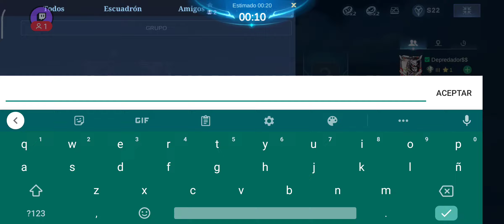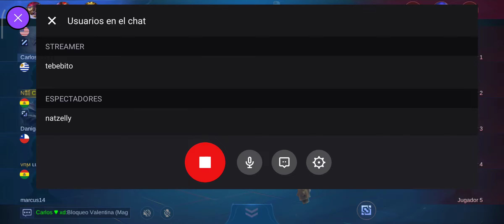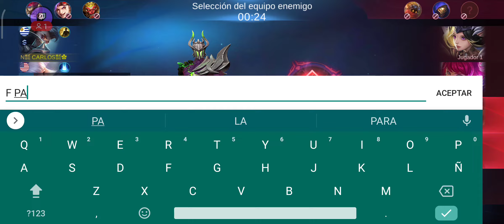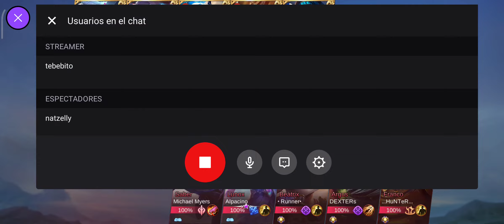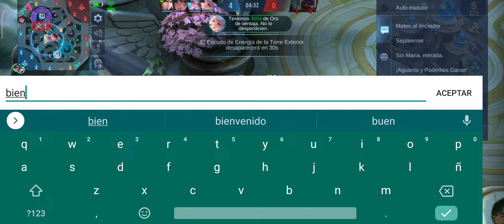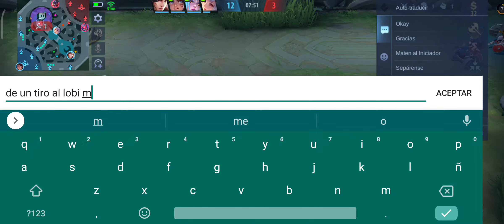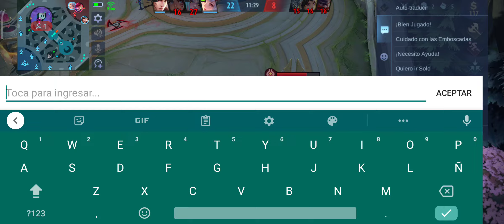27 de noviembre de 2021